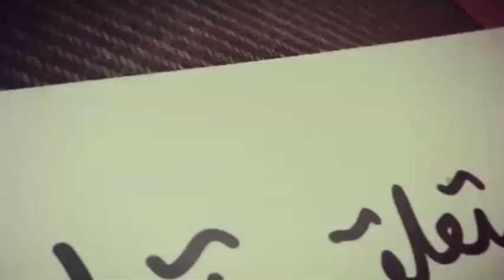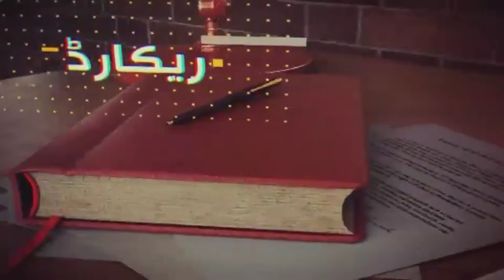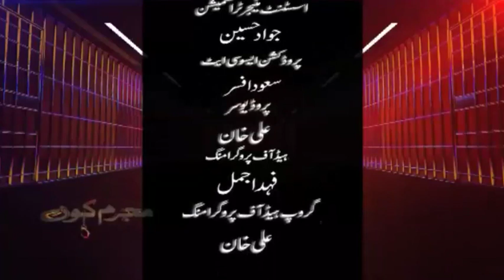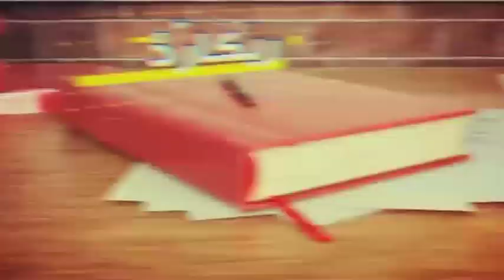Big Operation Against Encroachments in Multan | Mujrim Kon | 28 Sep 2019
Host: Ali Khan